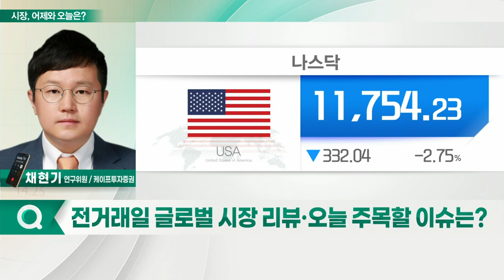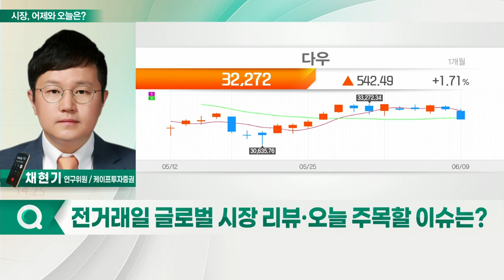세계은행, 글로벌 경제성장률 2.9%로 하향_시장, 어제와 오늘 (20220610)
- 美 증시, 하락 마감
- 세계은행, 글로벌 경제성장률 2.9%로 하향
- OECD도 경제 전망 하향… 2022년 3.0% 성장
- WB·OECD 스태그플레이션 전망, 유가·금리 상승 부추겨
- 5월 美 소비자물가 대기 모드